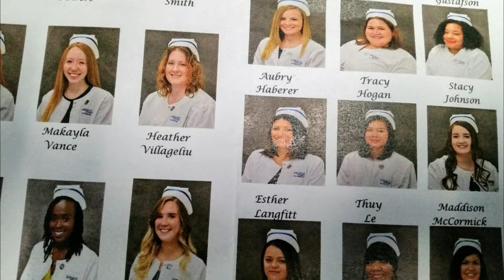NURSING GRADUATION 2019